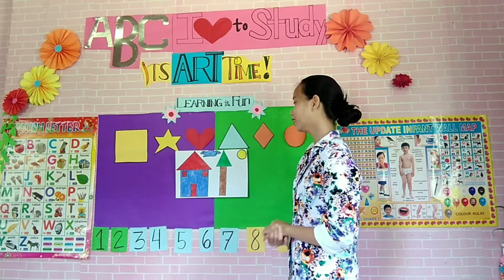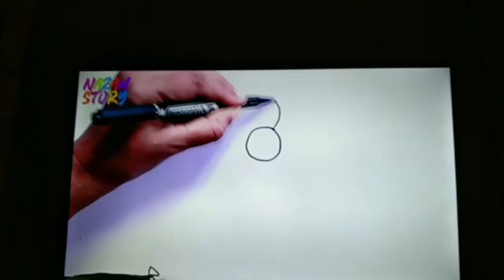Art is All Around and is Created by Different People || Teaching Arts in Elementary Grades